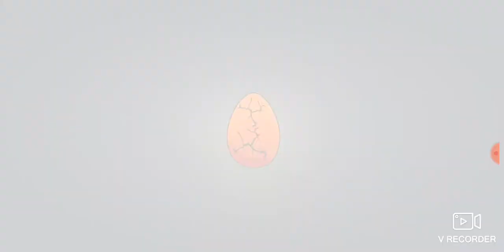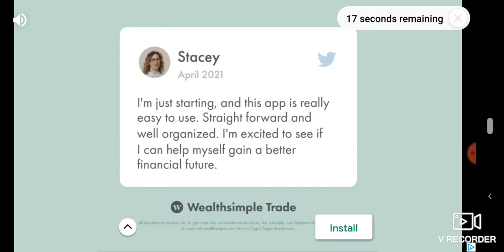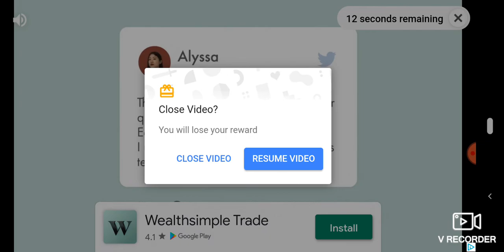monster Master part 4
i love this game and will continue playing it